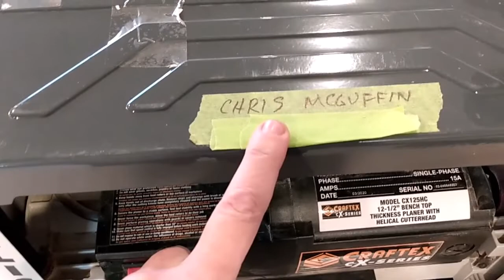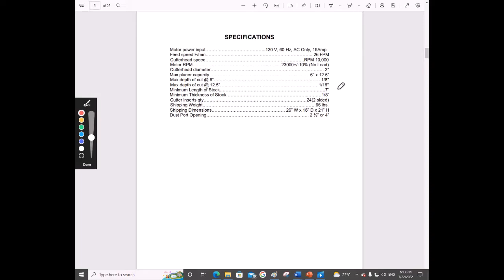Craftex CX125HC Planer (Warranty) Review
I brought a tool back to Busy Bee for warranty repair. I used it lightly for 21 months and it comes with a 36 month warranty. They gave me the run around for four months. I messaged the company president, filed a complaint with BBB and then posted online reviews about my experience. Now they are claiming the tool works just fine. I think they are mistaken or possibly trying to gaslight me. I produced this video so you can decide for yourself. It’s a bit long and not my best work but it tells my side of the story. Follow the channel if you want to see how this story ends. I will publish an update…